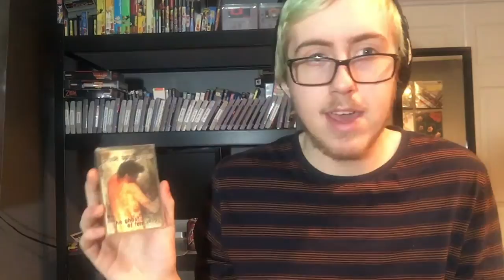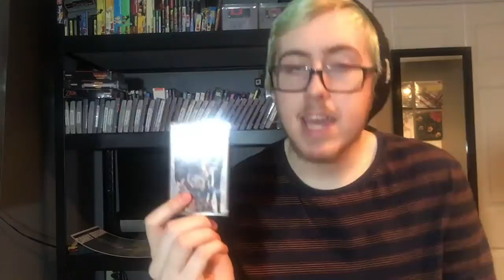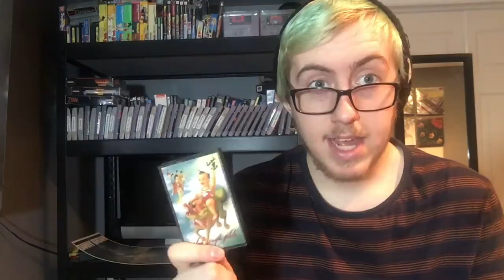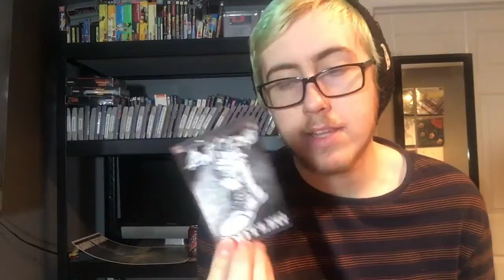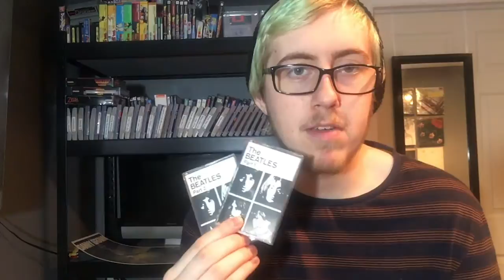Cassette Tape Collection! - ScorpionSlayer66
Today I show off my meager but always growing cassette collection!